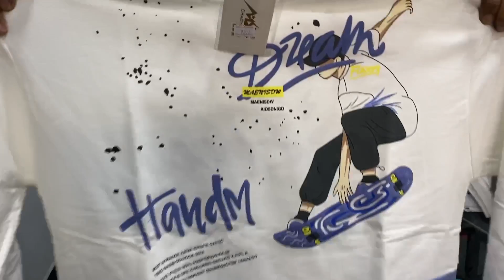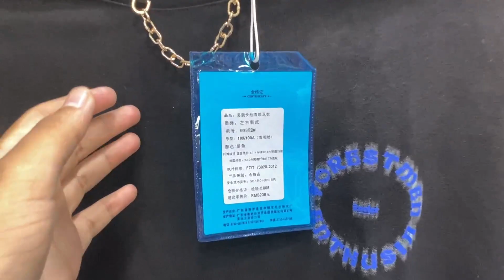Original 💯 China Imported |₹399| turkey Shirts 70% off | Branded Clothes In Mumbai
Turkey Shirts At 70% OFF 😱 I China Imported T-Shirts, Jeans| Branded Clothes In Mumbai

Faisuu Is Here ❤️

Shop Name : Fashion Spot (Mumbra)

Shop address: Shop No. 17 , Mubin Apartment Opposite to Sount Indian Bank , Mumbra 612

Eid collection mumbai
Branded accessories
Justlook colaba
Divine Collection mumbai
King choice mumbra
Fashion spot mumbra
Cheapest price clothes in mumbra
100% Guaranteed Clothes
Export & surplus clothes mumbai
Colaba causeway market
Trending collection mumbra
Fashion spot premium collection
Imported T-shirts mumbra
Clothes warehouse mumbai
Imported shoes at cheap price mumbra
Branded Clothes In Mumbai
Combo Offer In Clothes
Imported Rainy Shorts
Imported Underwear
Branded Clothes In Mumbra
Premium Shirts
Branded Jeans
Bangkok Collection colaba
Bangkok Collection Clothes
Bangkok Collection Clothes
Bangkok Collection Mumbai
Bangkok Collection Branded Clothes
Original T-Shirts
Branded clothes
Bangkok collection
Justlook colaba
H&M T-shirts
Justlook colaba
Summer collection colaba
2022 Articles mumbai
branded clothes
Original clothes
Branded clothes in cheap price
100%original clothes
Justloook colaba
Mumbai collection
Viral clothes video
100% guaranteed clothes
Surplus clothes
Justlook collection
Justlook branded clothes
Justlook wholesale
original t-shirts
justlook colaba
colaba causeway
bangkok collection
Branded clothes
Bangkok collection
Justlook colaba
100% branded clothes in cheap price in mumbai
divine collection
cheap clothes in mumbai
justlook colaba
feroz collection colaba
bangkok collection

updated regularly.